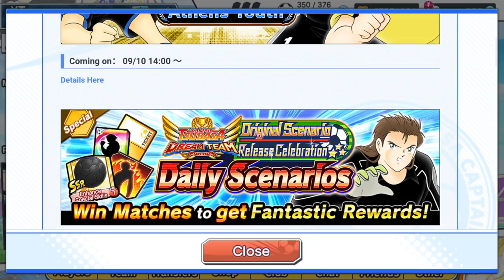[UPDATE] COMING SOON KALTZ DC V2 !! - CAPTAIN TSUBASA DREAM TEAM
COMING SOON KALTZ DC V2 !!
NEW ESPADAS FW & HUGO RAMIREZ LIMITED.
NEW TIME ATTACK XIAO.